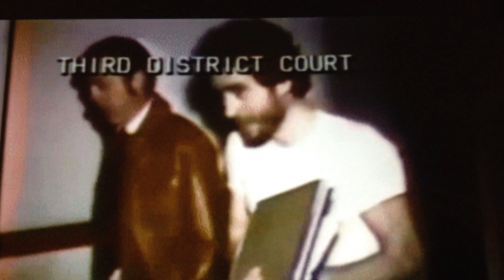TED BUNDY MURDER CONFESSIONS OF DONNA GAIL MANSON & GEORGANN HAWKINS BOB KEPPEL R.I.P. 20-01-1989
0:02 ted shown at third district court on march 22nd 1976. 1:05 necrophile ted, keppel asking ted if he was going back to commit s*x acts. bundy confessing to bob keppel on january 20th 1989 about georgann hawkins murder. 1:28 donna gail manson the evergreen college state girl in glorious colour. 4:41 how about the evergreen college girl meaning donna mason who vanished on march 12th 1974.6:32 stunningly beautiful young ladies georgann hawkins and friend. trb89